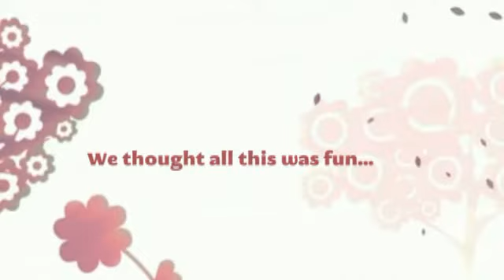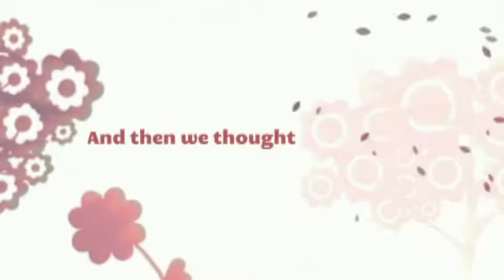Happy Birthday Iha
Happy First Birthday Iha...